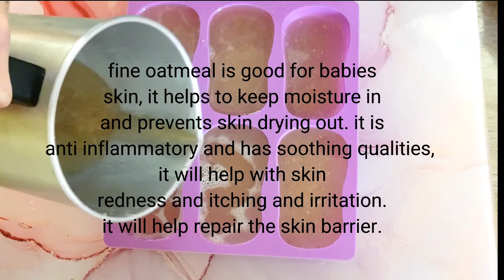GYCERINE SOAP With Soothing Oatmeal For Babies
Glycerine soap, gentle on sensitive skin, retains skin's moisture without harsh chemicals. Natural oatmeal repairs and soothes skin, perfect for delicate baby skin. Coconut oil creates a protective barrier, preventing moisture loss, ideal for newborns' delicate skin. Honey-infused soap gently cleanses, leaving skin soft and healthy. Shea butter deeply moisturizes with its fatty acids and vitamins, promoting baby softness. These ingredients work synergistically to provide gentle care for sensitive skin, ensuring hydration, repair, and soothing relief. Ideal for babies and those with delicate skin, this combination offers natural nourishment and protection against dryness and irritation.